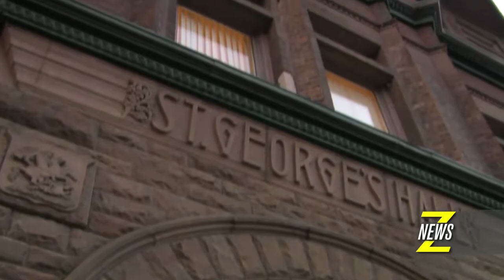ZNews - Marilyn Lightstone Speech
What does it mean to be an artist, and what exactly is 'art'?  Zoomer News catches up with acclaimed actress, author, photographer, and painter Marilyn Lightstone as she enlightens us on the subject of 'Arts and Hearts'